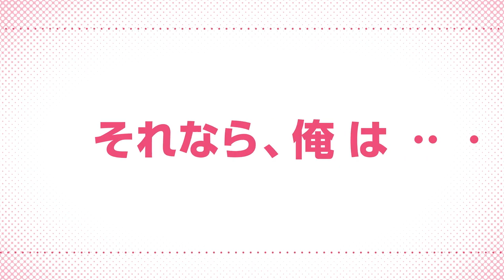TV「 Kimi no Koto ga Dai Dai Dai Dai Daisuki na 100-nin no Kanojo 」PV - 8 de Octubre - アニメ100カノ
Nuevo tariler para "Kimi no Koto ga Dai Dai Dai Dai Daisuki na 100-nin no Kanojo"
Studio: Bibury Animation